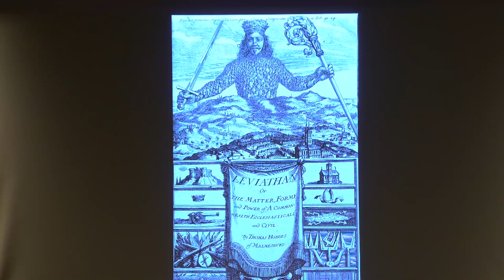Orhan Pamuk in Conversation with Merve Emre